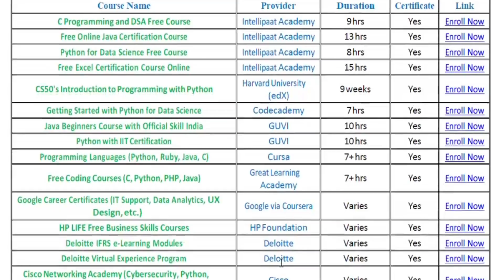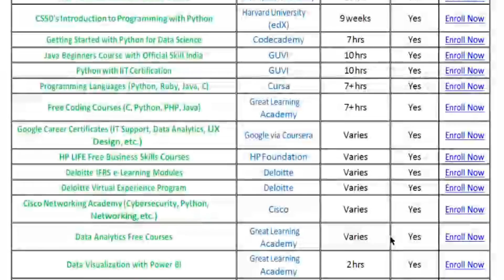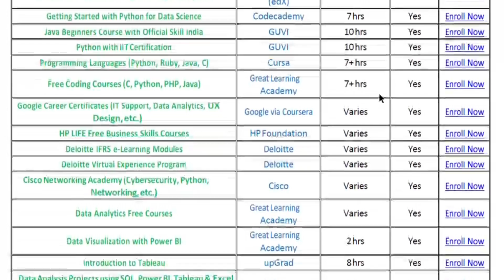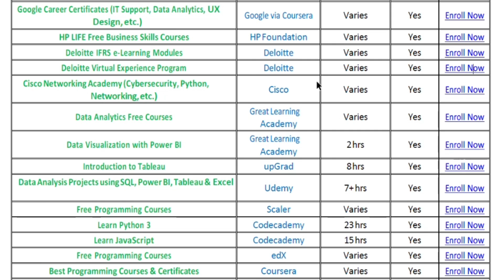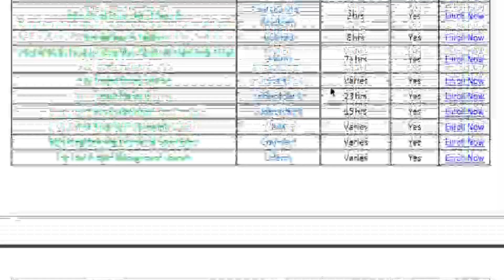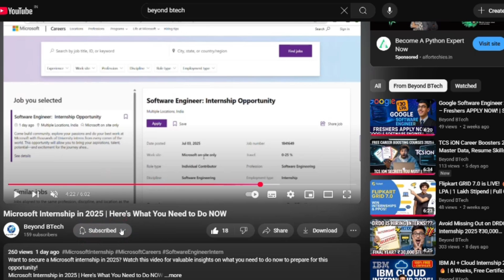Top FREE Cerification Courses Every Student Must Know in 2025! 💥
50+ FREE Online Courses That Can Change Your Career in 2025!
No need to spend thousands — we’ve compiled a power-packed list of 50+ certified courses that are completely FREE from top companies and institutions like Google, IBM, Harvard, Coursera, edX, Cisco, and more!
From Python, Java, DSA to Cybersecurity, Cloud, AI, and even Soft Skills & Project Management — we’ve got you covered.
Top 50 FREE Cerification Courses Every Student Must Know in 2025! 💥

✅ All courses are 100% FREE
✅ Industry-level certificates included
✅ Boost your placements, resume, and job prospects
✅ Handpicked for BTech and tech students in 2025
✅ Links to every course in the video + PDF

Internship & Placement tips
Career guidance
Free learning resources
College hacks & project ideas

🔗 PDF with links to all 50+ free certification courses

Recommended Topics:
free certificate courses online 2025 for btech students in telugu
free certificate courses online 2025 for btech students
free certificate courses online for btech students
free certificate courses online 2024 for btech students
free online certification courses for cse students
free online courses with free certificates
free online course with certification
free online certification courses for ece students
free online certification courses for electronics and communication engineering
free online certification courses for mechanical engineers
free online certification courses for electrical engineering
free online certification courses
free online certification courses 2024 tamil
free online certification courses for students
free online certificate courses for teachers
linkedin free online certificate courses
online free certificate course for pharmacy
free online english certificate courses
free online yoga certificate course
free online cna certification classes
top free certification courses
top free certifications
top free cybersecurity certifications
free certification courses 2025
free certification course online 2025 in telugu
google free certification courses 2025
government free certificate courses 2025
tcs free certification courses 2025
cybersecurity free certification course 2025
google free certificate courses 2025 tamil
free certification course online 2025 google
online certification courses free 2025 tamil
infosys free certificate courses 2025
microsoft free certification course 2025
isro free certificate courses 2025
free certification courses for web development
free certification courses online pharmacy
free certification courses for teachers
free certification courses for nurses
free certification courses
free certification courses for mba finance students
free certification courses for computer science students
free certification courses to add in resume
free certification courses in linkedin
free certification courses for hr
free certification courses for data analytics
free certification courses for finance students
free certificate course 2025
free certificate course online 2024 tamil
free certificate course online 2024 malayalam
free certificate course online 2024 telugu
free certificate 2025
free certificate course online 2025 malayalam
free certification course for cyber security
free certification course online programming
google free certification courses
google free certification courses english
google free certification courses english 2025
google free certification courses malayalam
google free certification courses english 2025 malayalam
google free certification courses python
google free certification courses digital marketing
google free certification courses tamil
google free certification courses kaise kare
google free certification courses cyber security
google free certification courses hindi
google free certification courses english 2024
coursera free certificate course
coursera free certificate
coursera free certificate 2025
coursera free certificate course 2025
coursera free certificate tamil
coursera free certificate 2024
coursera free certificate download
get free coursera certificate
google coursera certificate free
coursera python free certificate
free coursera online with certificates
coursera free courses with certificate 2024
free coursera with certificate online 2024